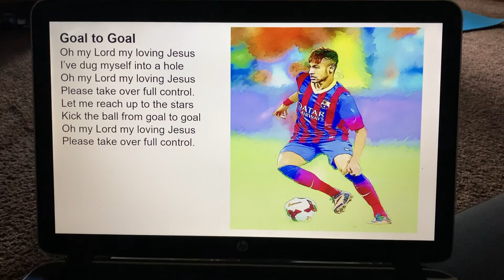“Goal to Goal” by Don Fensler (painting by Andres Ramos)